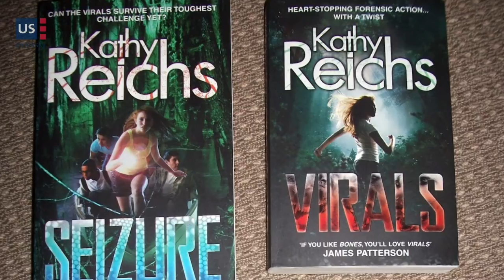Crimi Writer & Forensic Anthropologist Kathy Reichs on Bones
Dr. Kathy Reichs, U.S. crime writer, forensic anthropologist, academic, and producer of the well-known TV series Bones, talked with her Czech fans at the American Center on October 21, 2012. In this video, she speaks about her work as a writer and as an anthropologist, describes differences between book and TV's Temperance Brennan (Tempe) character and about young adult novels that she wrote with her son Brendan.